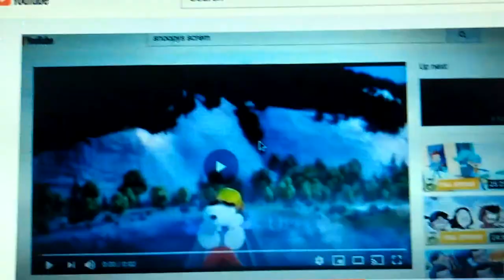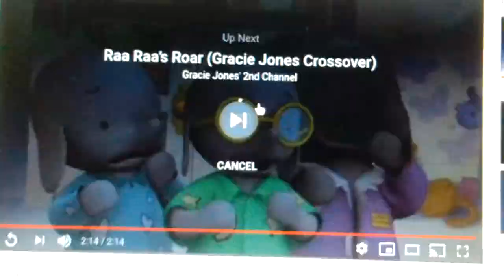Mouse's Ghostly Howl (ActingPuppetAtso345 Crossover)